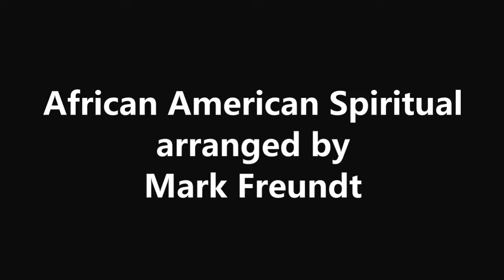When the Spirit Says Do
You Gotta Do When the Spirit Says Do

Members of the Unitarian Universalist Church of Roanoke sing and dance to  this arrangement of a Civil Rights Song arranged by Mark Freunda